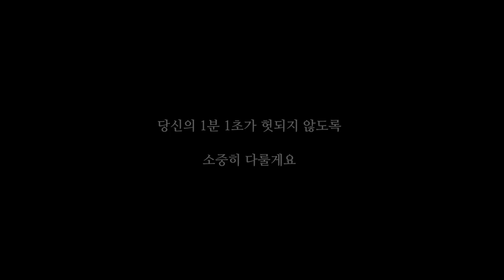(후기폭주!)환절기 피부 좋아지는 워터팩 200% 활용법 K-beauty Trending: What's water mask?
사용제품 & 제가 구매한 링크 올려드려요!

바버 비타민 앰플(민감성 피부인 경우 자극이 될 수 있습니다)